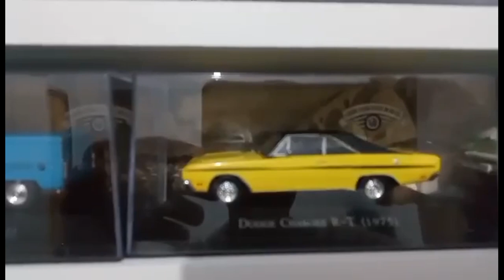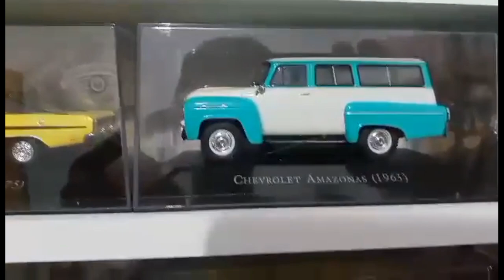14ª edição do quadro coleção de miniaturas.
14ª edição do quadro coleção de miniaturas.
Instagram do nosso canal.